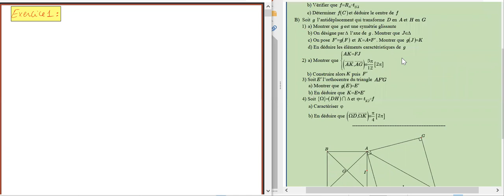Exercice Corrigé N°1 Déplacements et Antidéplacements